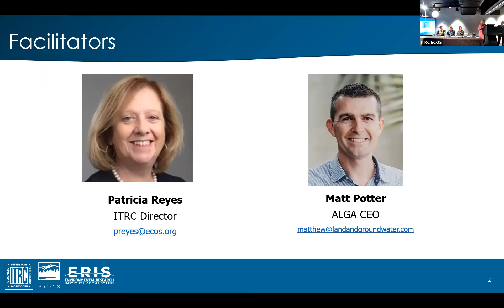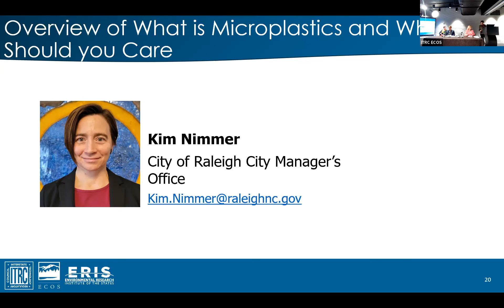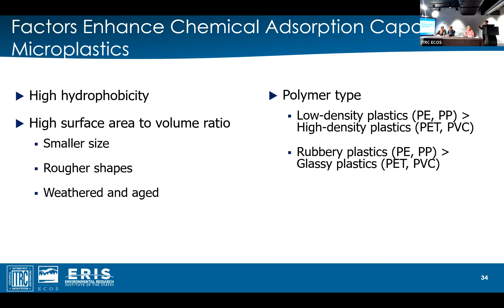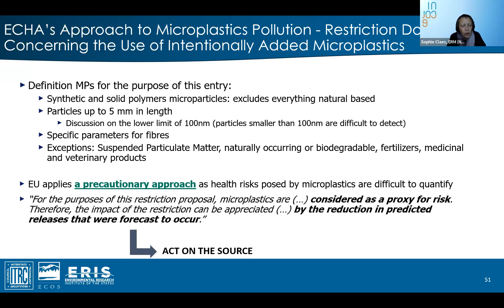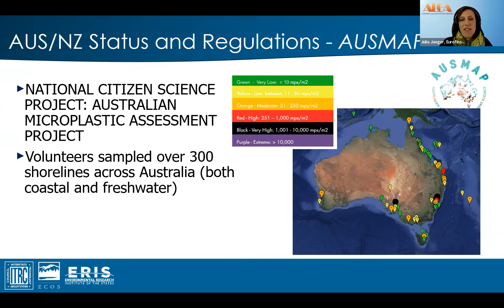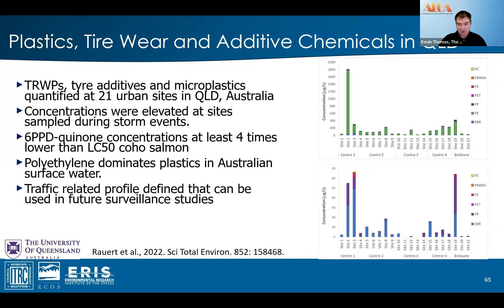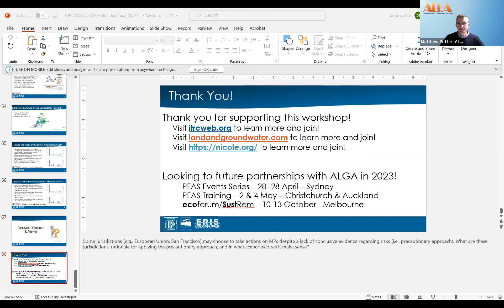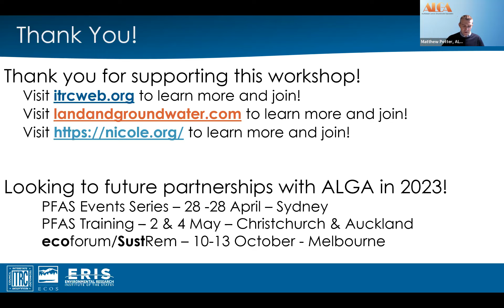Microplastics Policies & Research Around the Globe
On March 22nd, 2023, the ITRC partnered with the Australasian Land & Groundwater Association (ALGA) and Network for Industrially Contaminated Land in Europe (NICOLE) to present an Expert Panel on Microplastics Policies & Research Around the Globe.

This panel featured experts from all three Associates and focused on the latest microplastic policies, regulations, and research.

View the full speaker lineup and read their bios on the class